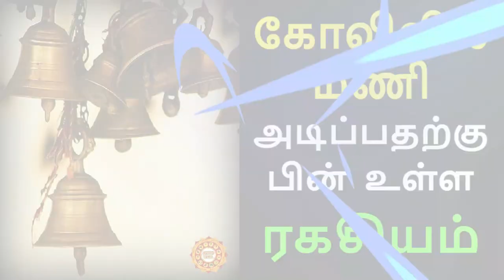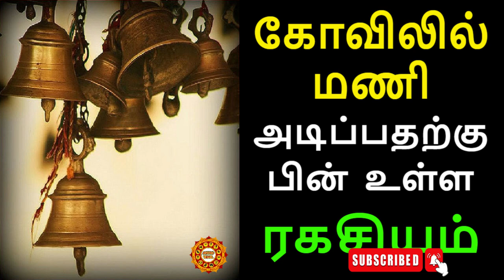கோவில் மணி அடிப்பதற்கான ரகசியங்கள் | kovil mani